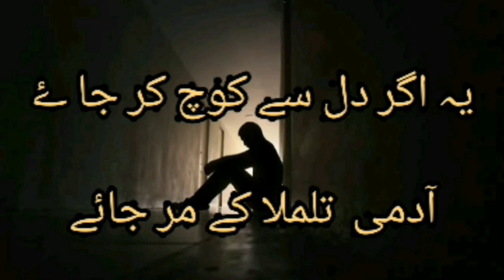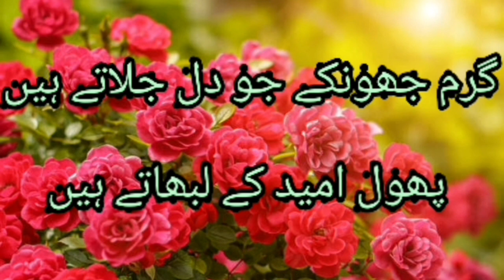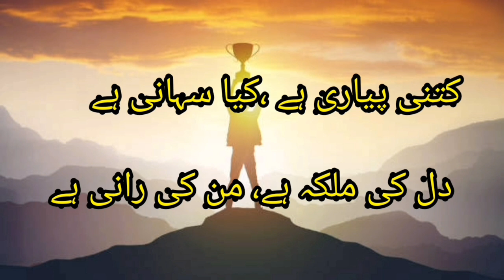5th | Urdu | Chapter 4 | Nazm Ummeed |نظم امید Part 1 | V School